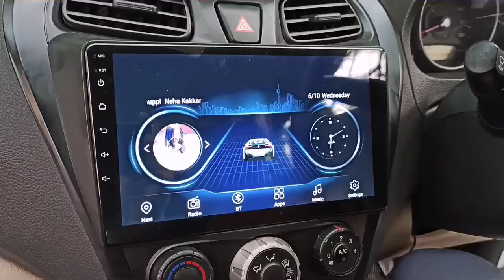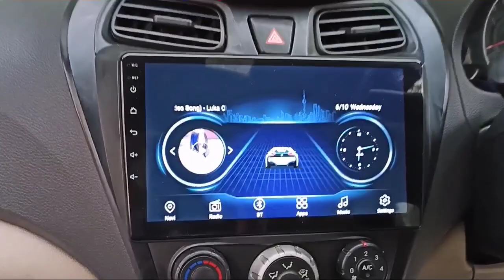HYUNDAI EON||10 inches Android Infotainment System with Camera||Installation Video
Star Car Decor and Accessories
MP Nagar Zone 2